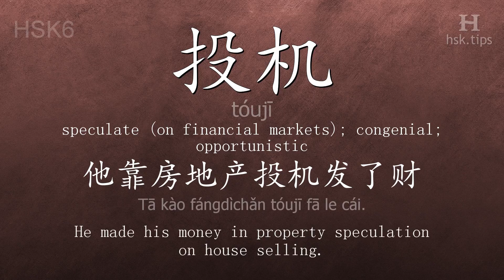Chinese HSK 6 vocabulary 投机 (tóujī), ex.1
In this video the chinese character is from HSK level 6. And it is "投机", pinyin: "tóujī", which means "speculate (on financial markets); congenial; opportunistic".
Listen to native mandarin speakers saying "投机" and the example: "他靠房地产投机发了财。", it means "He made his money in property speculation on house selling."